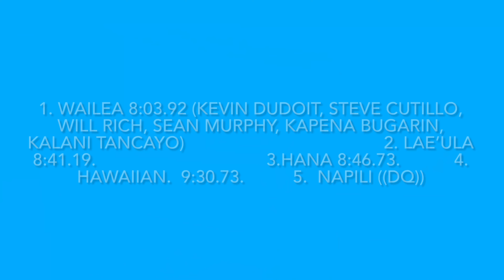Wailea Freshmen Men race 2019 paddling season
John Wilmington Regatta Maui 2019 Outrigger Canoe Race
Freshmen Men